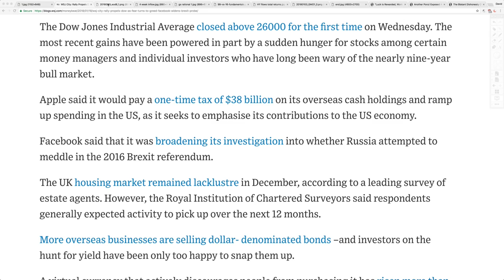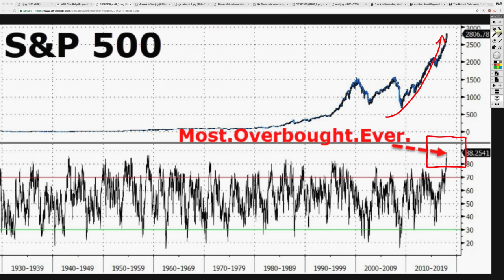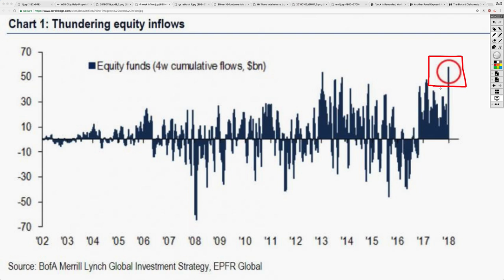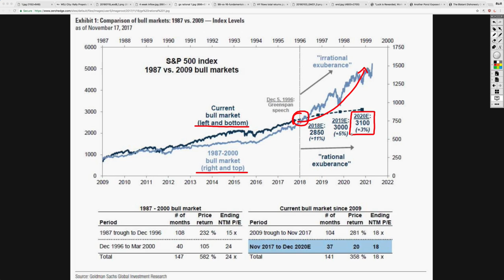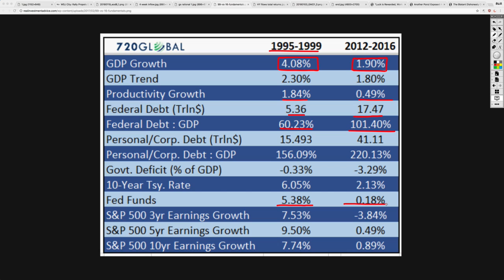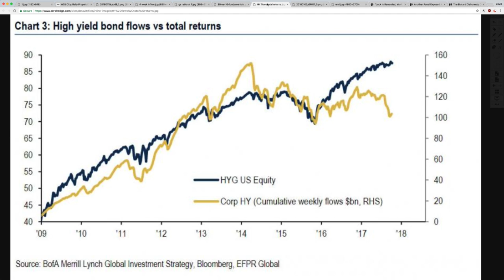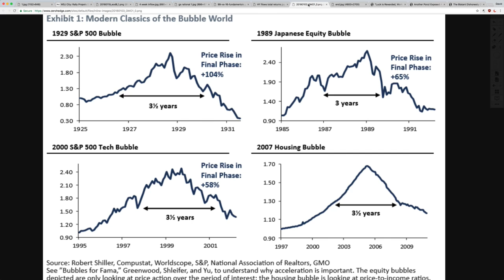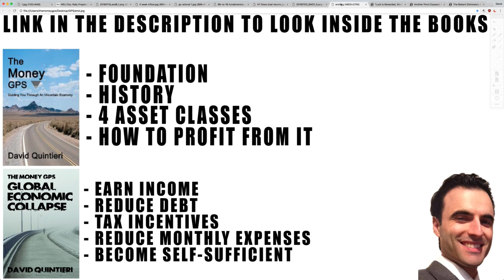Market MELT-UP Has Arrived as Stock Market Most Overbought EVER IN HISTORY!